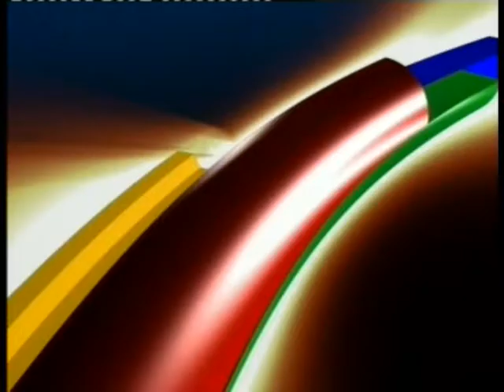VICTOR OJEDA MANO AMANO